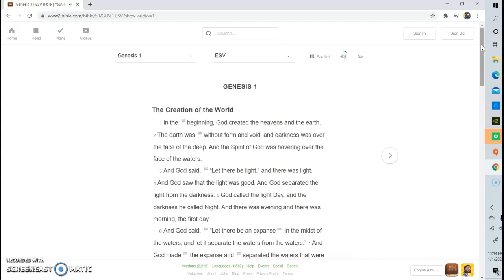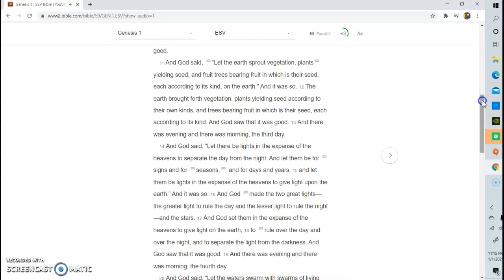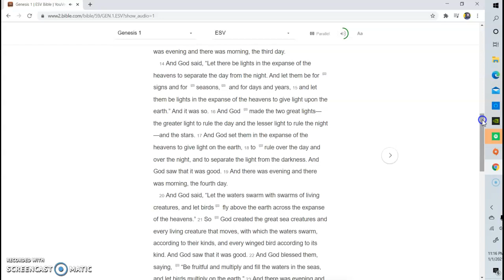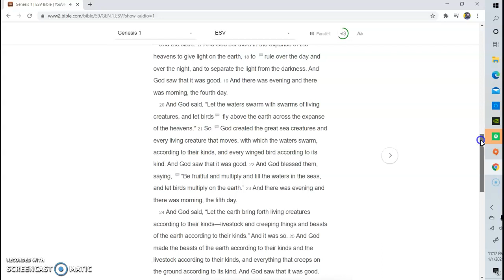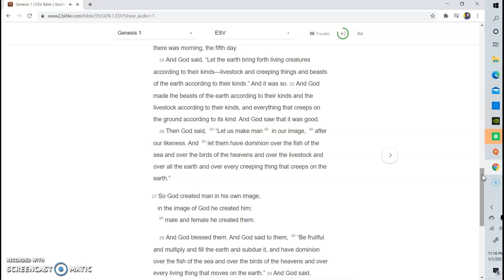HOLY BILBLE GENESIS CHAPTER 1